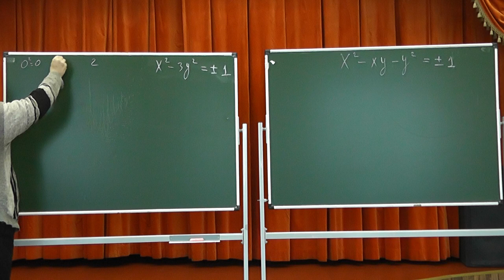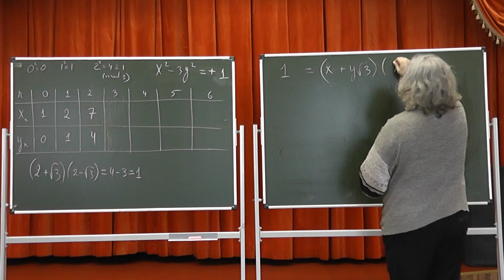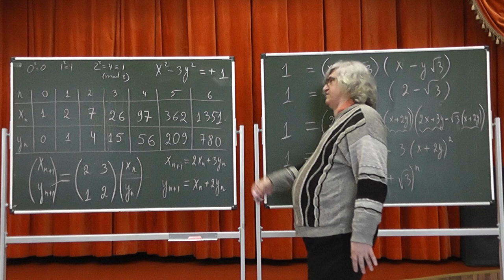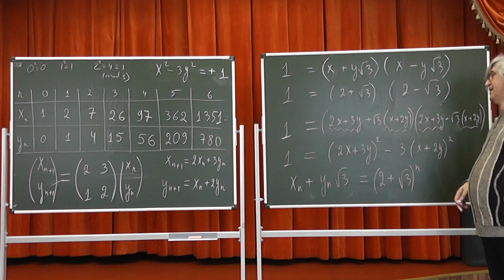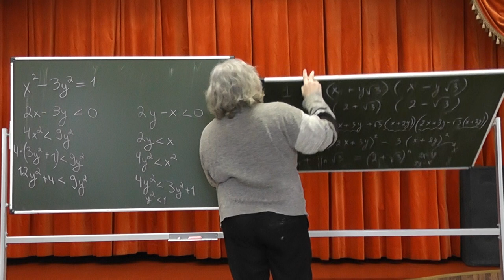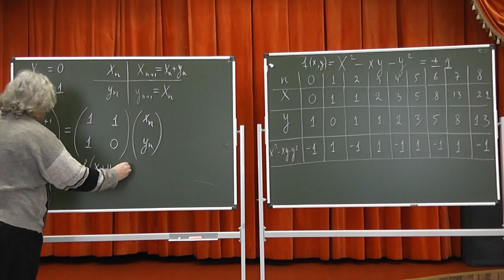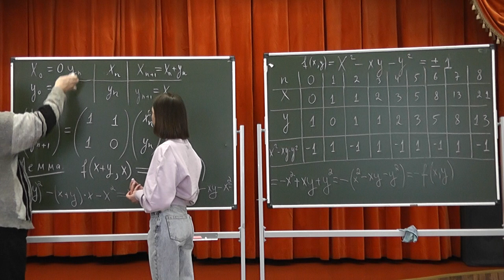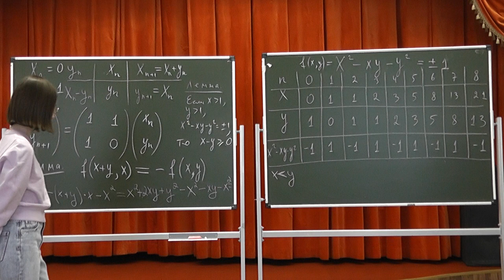324 Квадраты, на 1 большие утроенного квадрата. Пары соседних чисел Фибоначчи